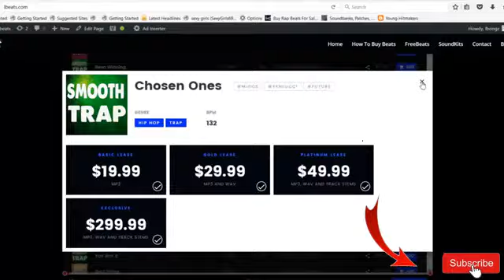Type Beats "Lonely Dreams"- SAD Emotional Trap Beat | Free Rap Hip Hop Instrumental Music 2020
"Lonely Dreams"- SAD Emotional Trap Beat | Free Rap Hip Hop Instrumental Music 2019 | Instrumentals

To Download | Beat Is Called "Lonely Dreams"

Drill Beats / Drill Instrumentals

Instrumental Rap 2019,Hip Hop Beat Instrumental 2019,Trap Beats 2019,Trap Instrumentals 2019,Free Instrumental Beat 2019,Rap Instrumentals 2019,Rap Beats 2019,
Trap Beat Instrumental 2019,Trap Instrumental Beat 2019,Instrumental Music Trap 2019,Rap Beat Instrumental 2019,Free Beats 2019,Instrumental Music Rap 2019,
Instrumental Hip Hop 2019,Hip Hop Instrumentals 2019,Rap Instrumental Beat 2019,Instrumental Music Hip Hop 2019,Free Instrumentals 2019,Hip Hop Beats 2019,
Hip Hop Beats 2019,Free Beat Instrumental 2019,Instrumental Rap 2019,Instrumental Trap 2019,Hip Hop Instrumental Beat 2019,